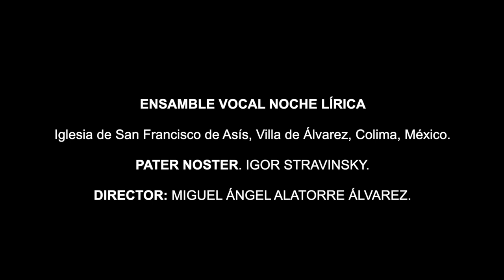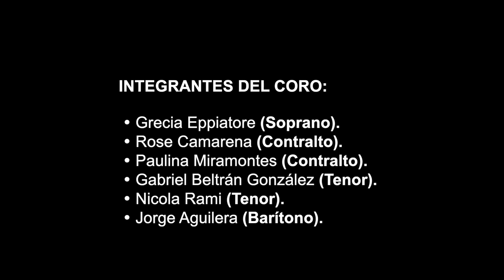PATER NOSTER IGOR STRAVINSKY